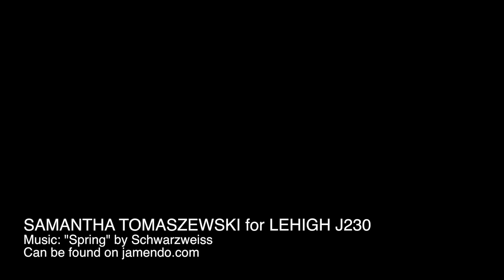Lehigh University Staff Member Interview – Casey Sharkey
An interview with Casey Sharkey, associate director of student philanthropy at Lehigh University.

Filmed and edited by Samantha Tomaszewski for Lehigh's J230 Multimedia Storytelling class.